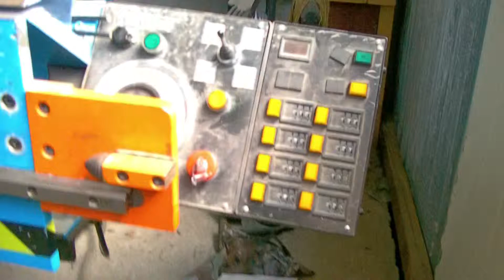gerhard und franz puntigam beim blech biegen 1305.2013